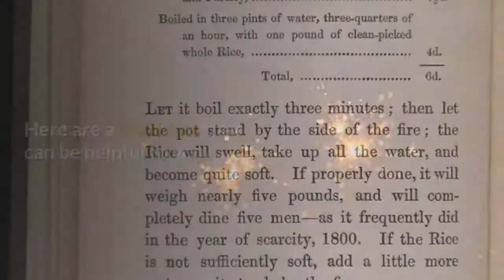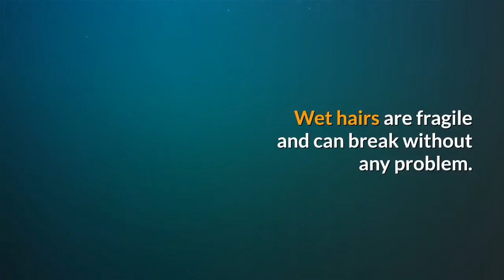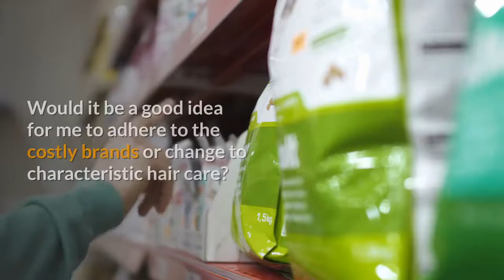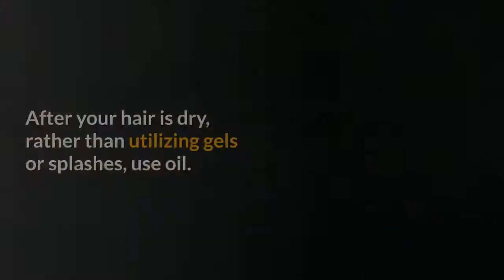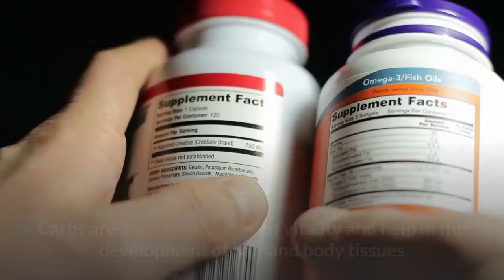how to get a perfect solution for naturally healthy hair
I get asked this all the time: How to I get nice, healthy hair so that it can grow faster and longer?
In today's video I give you 10 tips for healthy, shiny, silky smooth hair! These healthy hair tips will make your hair look and feel amazing, and will help you grow your hair faster, thicker, and longer as fast as possible. I hope you enjoy another video on men's hair care! If you did, let me know what men's hairstyle video I should do next!
On my channel you will find videos about men's fashion, hair, health, fitness, overall lifestyle, and of course, my personal life. This includes my friends, family, and work, so please be mindful and keep a positive vibe in the comment section.